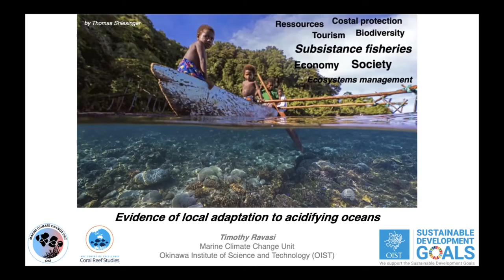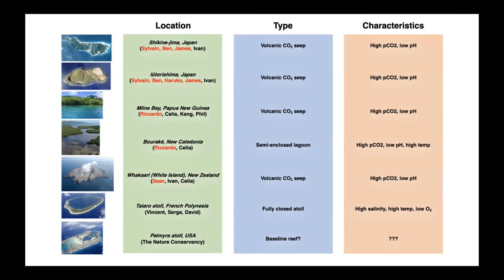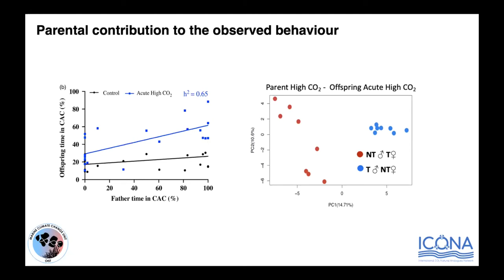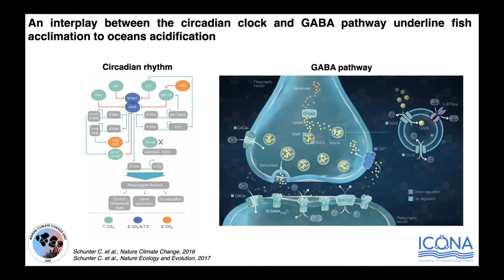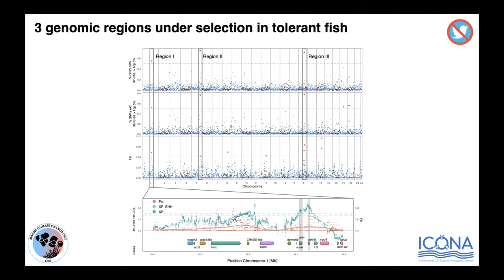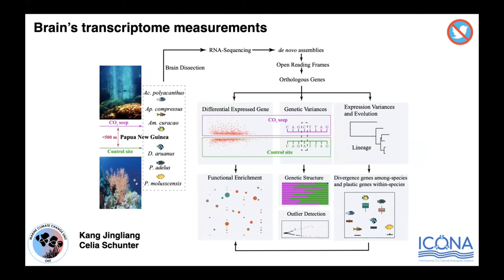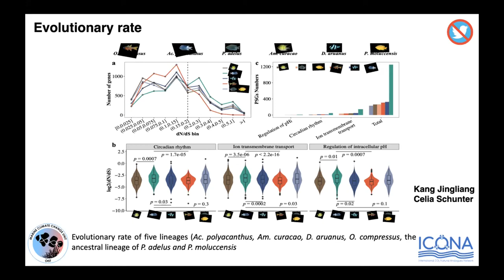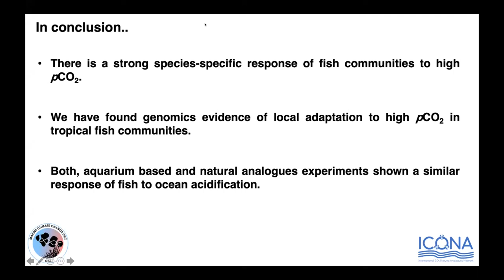ICONA Kick-Off Symposium Sept. 7th 2021 - Dr Tim Ravasi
Dr Tim Ravasi (Okinawa Institute of Science and Technology Graduate University, Japan) talk entitled "Local adaptation to acidifying oceans: Evidence from natural CO2 seeps" at the ICONA Kick-Off Symposium for the ICONA project.